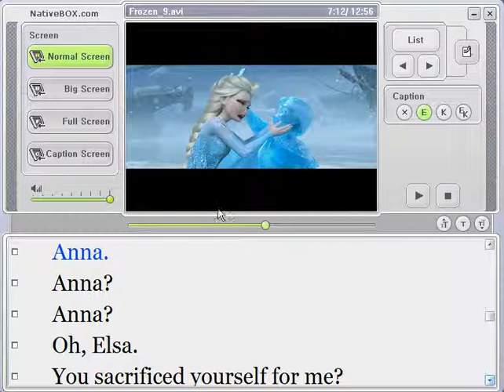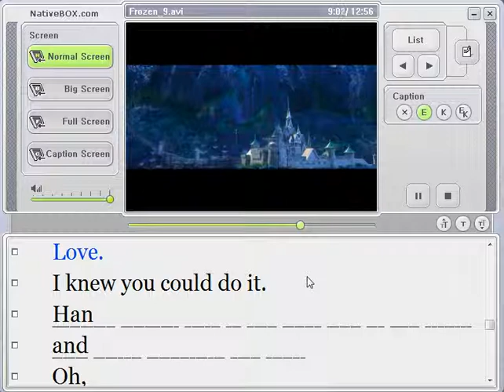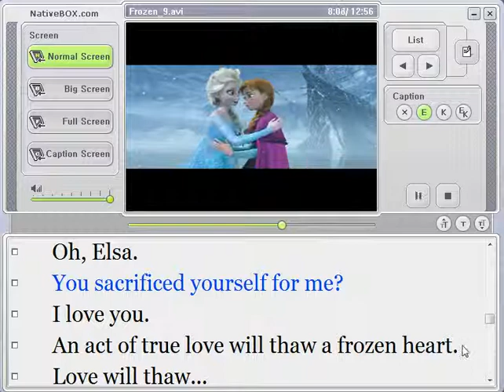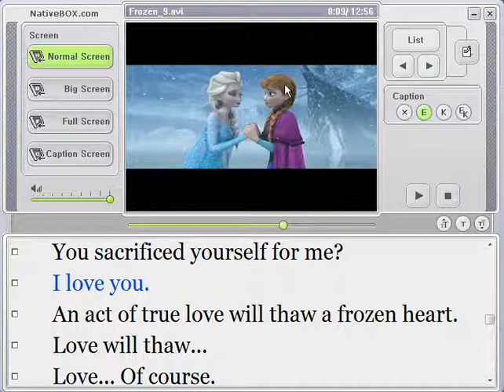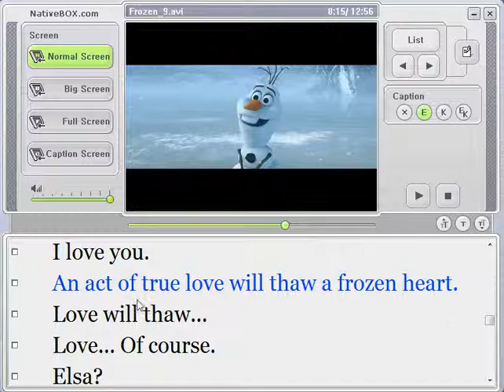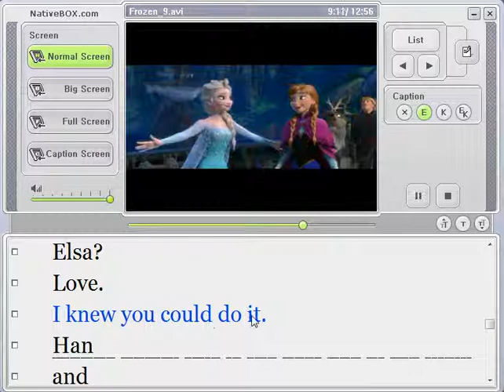아배영_겨울왕국(Frozen) 해설강의-11 (마지막강의)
아무나 배우는 영어 대표, 이영재입니다.

'겨울왕국(Frozen) 해설강의' 11번째 시간입니다.

'아배영은 영어를 처음 공부하시는 분들이나
영어를 잘 듣고, 잘 말하고 싶어하는 분들이 오는 쉽고, 재밌는 학원입니다.'

Frozen_11

Elsa : Anna?
Anna : Oh, Elsa.
Elsa : You sacrificed yourself for me?
Anna : I love you.
Olaf : An act of true love will thaw a frozen heart.
Elsa : Love will thaw... Love... Of course.
Anna : Elsa?
Elsa : Love.
Anna : I knew you could do it.

* 오늘 꼭! 배워갈 표현은?

'I knew you could ~ (난 네가 ~ 할 수 있을거라고 알고 있었다.)

1. I knew you could win
 - 난 네가 이길 수 있을거라고 알고 있었다.

2. I knew you could get an A in this class
 - 난 네가 이 과목에서 A를 받을 수 있을거라고 알고 있었다.

3. I knew you could get a great job.
 - 난 네가 좋은 직업을 구할 수 있을거라고 알고 있었다.